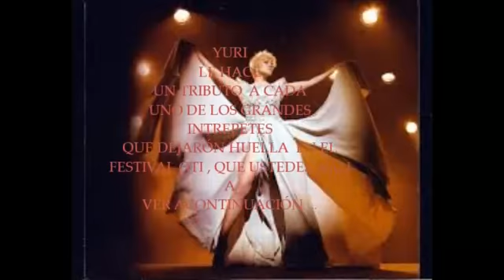Yury en Concierto, tributo al Festival OTI.